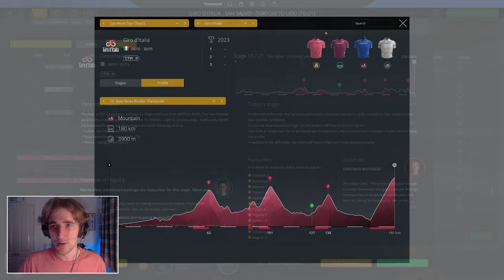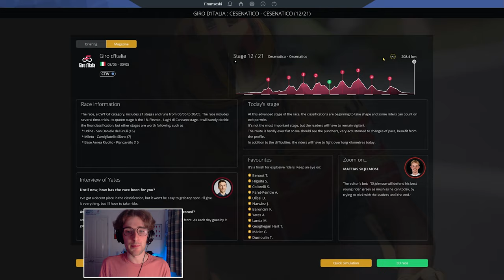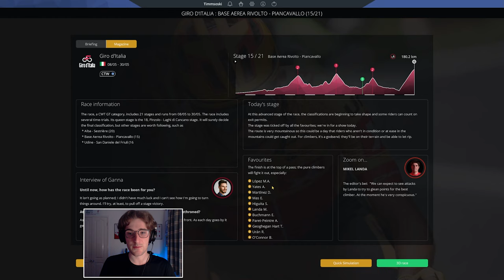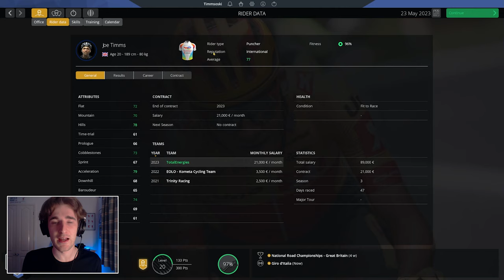THE MAGLIA AZZURA? 🔵 - #24: Pro Cycling Manager 2021 / Pro Cyclist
Our pro cyclist career continues today, as we continue in season 3. We head to our first Grand Tour, the Giro d'Italia, and we are challenging for a jersey!

Our pro cyclist rider build:
~ Main axis: Puncher
~ Secondary axis: Northern Classics
~ Potential: Very Good

LINKS

ABOUT